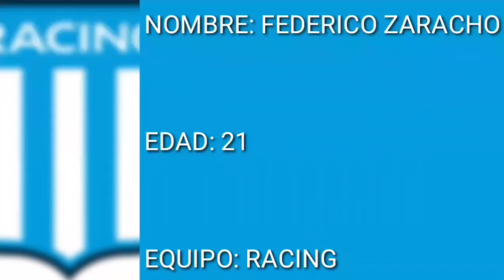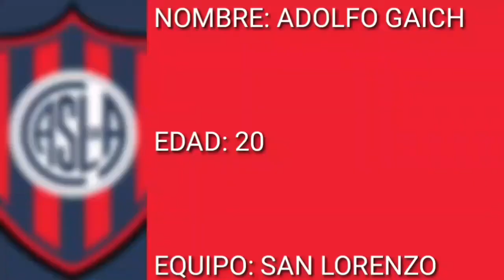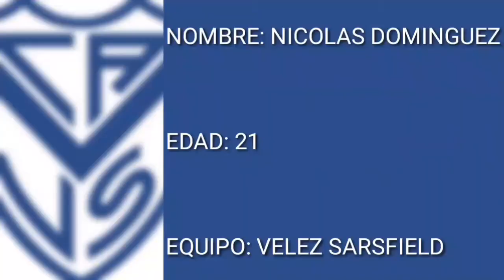7 MEJORES REVELACIONES DEL FUTBOL ARGENTINO 2019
🔺️METAS🔺️
1k 🔓✅
5k 🔒
10k 🔒

👍🏻DONACIONES👍🏻

💸Si alguien quiere que le haga diseños acá les dejo la lista de precios💸

BANNER: 5€(Euro) / 5.60$(Dolar) / 335$(Peso)
LOGO: 4€(Euro)/ 4.50$(Dolar) / 265$(Peso)
MINIATURA: 1€(Euro) / 1.10$(Dolar) / 65$(Pesos)
EDITOR PERSONAL: 40€(Euro) / 45$(Dolar) / 2600$(Pesos) [SUELDO MENSUAL]